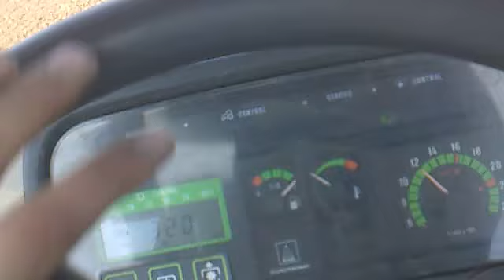deutz agrostar 608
parrow harrowing